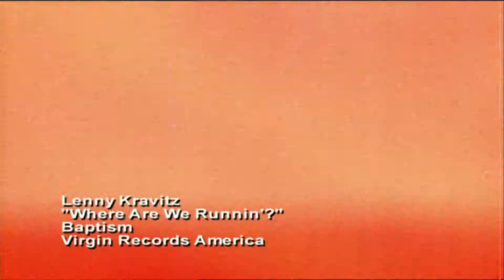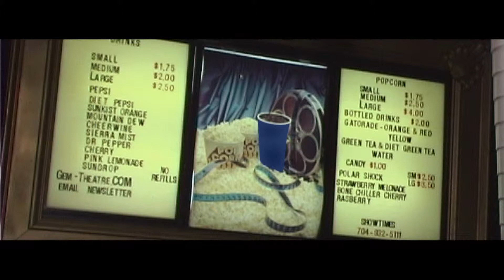John S Austin Demo QuickTime H 264